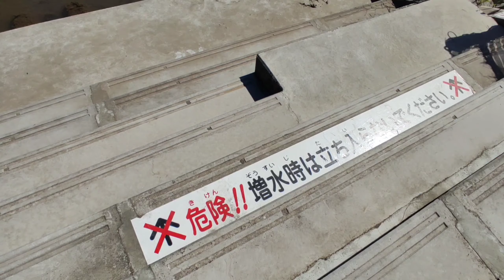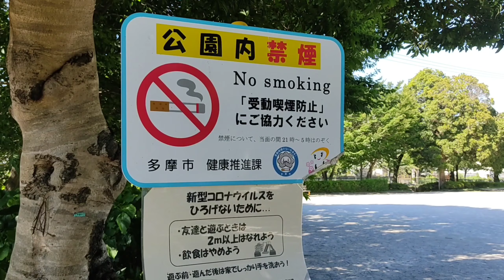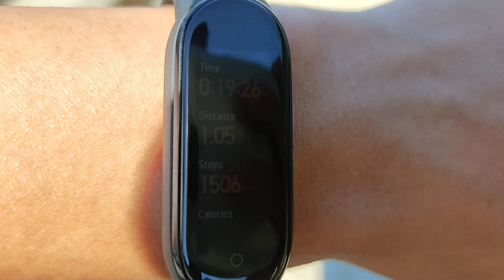多摩市の乞田川で日焼けしてました。I had a tan on the Tadagawa River in Tama City.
Dropped pin
Near Tama New Town, Tama, Tokyo

動画をご視聴頂きまして、ありがとうございました！！！
動画が少しでもいいなと思っていただけたら高評価押してくれたら嬉しいです！
そして少しでも楽しいと思っていただけたら、
ぼくの動画は1.5倍速で聴くと無駄な時間を過ごさずにすみます。
いや、そもそも僕の動画を見てることが無駄かもしれせん。

■Instagramも適当に更新してます。ときどきライブ配信するかもなので暇な人どうぞ。
Instagram.com/hideodayo

■適当にいろいろかいています。

■最近、Himalayaで音声投稿しています。1倍とか2.5倍とかで視聴できるので気軽に聴いて。

■ポコチャとかいうライブ配信アプリも始めました。全然やってません。

動画撮影と動画編集はXiaomi Redmi Note 9S

動画編集アプリは、
VLLOというやつを使ってます。有料版を使ってます。